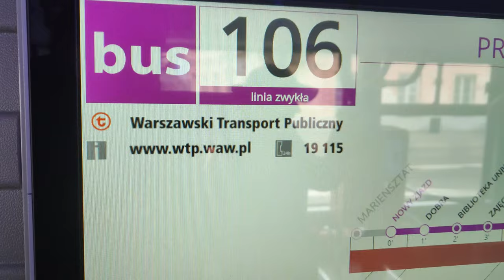Yutong U12 #946 ( MZA Warszawa ) - Linia 106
Goście: @TransportowyDomin1940 @dominixtv9845
0:00 Autobus z zewnątrz
0:07 Wnętrze autobusu
0:35 Przejazd z Mariensztatu na Ostroroga
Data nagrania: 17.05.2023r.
Kierunek: Ostroroga
 Mariensztat 01
 Nowy Zjazd 01 N/Ż
 Dobra 01 N/Ż
 Biblioteka Uniwersytecka 01
 Zajęcza 01
 Topiel 02
 Nowy Świat 04
 Uniwersytet 02
 Zachęta 02 N/Ż
 Królewska 04
 Plac Grzybowski 04
 Aleja Jana Pawła II 02
 Mennica 02
 Muzeum Powstania Warszawskiego 02
 Siedmiogrodzka 02 N/Ż
 Rogalińska 02
 Szpital Wolski 02
 Metro Płocka 06
 Płocka - Szpital 04
 Grenady 02
 Plac Pole Elekcyjne 06
 Sołtyka 02 N/Ż
 Ostroroga 02 N/Ż
 Ostroroga 05